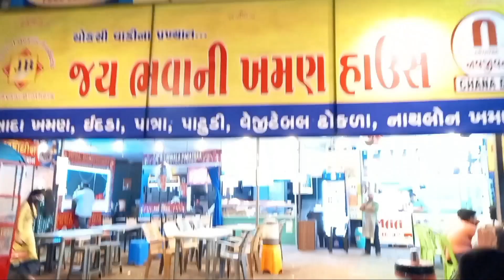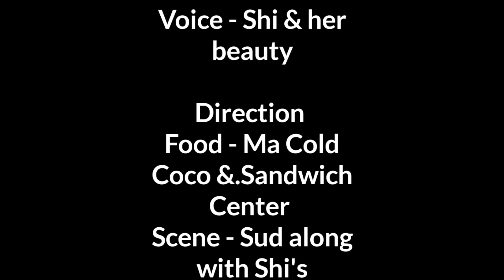Surat Vlogs Best Ever Cooking Show | Surat's Cold Coco | Most Famous Epic CHOCOLATE DRINK of INDIA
Today we are in Surat with another Vlogs by Best Ever Cooking Show presents Surat's Cold Coco this is the Most Famous Epic CHOCOLATE DRINK of INDIA

Address for the coco place

Maa cold coco & friut salad
Unnamed Road, Guru Ram Pavan Bhumi, Adajan Gam, L.P.Savani, Surat, Gujarat 395009.

4) - Burger Bun | chicken burger recipe
5) - How to Make Bread | How to Make Jam
7) - Zanzanit Kolhapuri Chicken | झणझणीत कोल्हापुरी चिकन

1) - Osaka 60x60 cm Portable Photo Studio Shooting Tent Light Cube Diffusion
2) - Infracook Electric Cooktop
3) - Maono AU-400 Lavalier Microphone (Black)
4) - Tygot Adjustable Aluminium Alloy Tripod Stand Holder for Mobile Phones & Camera,
5) - This is our Camera , Samsung Galaxy M31 (Ocean Blue, 6GB RAM, 128GB Storage)
6) - This is our Plates
7) - Another Type of Plates
8) - Knife Sharpening Stone
9) - Measuring Cups